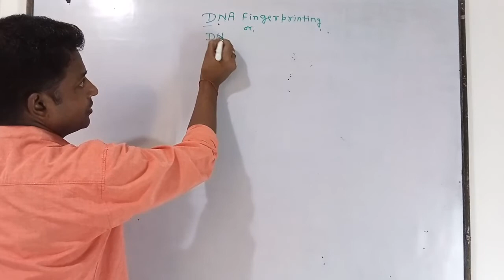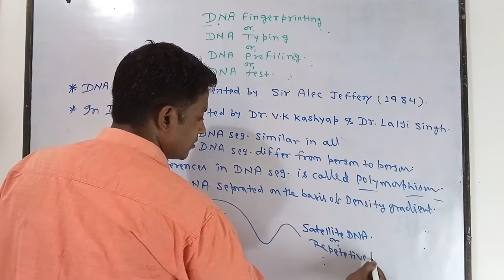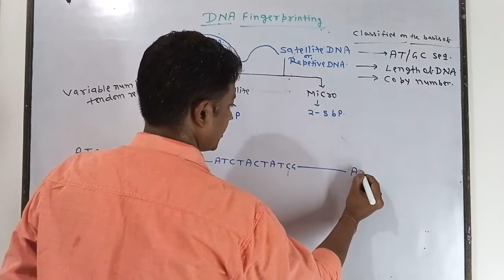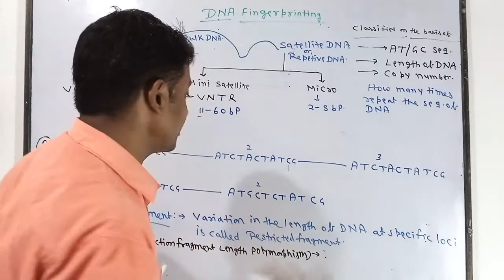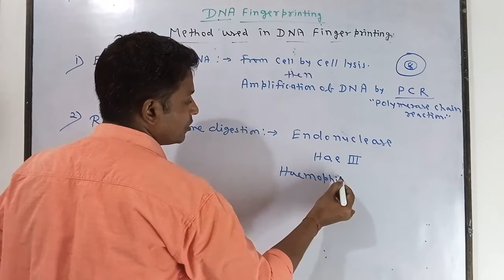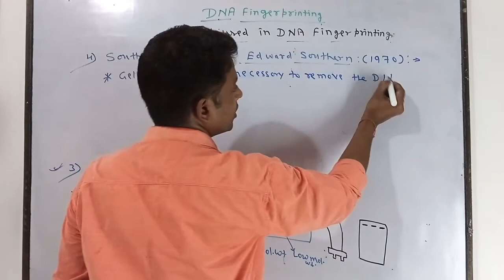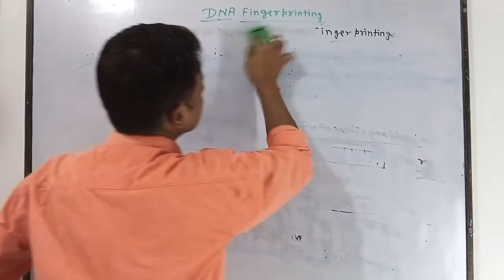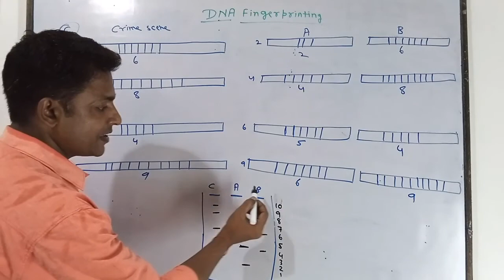Molecular basis of inheritance - DNA Fingerprinting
DNA Fingerprinting :-
This technique was invented by sir Alec.Jeffrey(1984).
DNA of human is almost the same for all individuals but very small amount that differs from person to person that forensic scientists analyze to identify people. Most important segment for DNA test Made up of short repetitive Nucleotide sequence , these are called VNTR.
Technique of DNA Fingerprinting involves the following major steps .
Extraction of DNA
restriction enzyme digestion
Gel electrophoresis
Southern blotting
Hybridisation
Autoradiography.